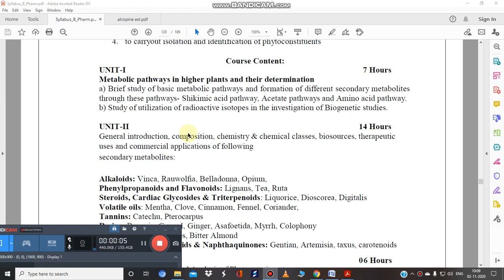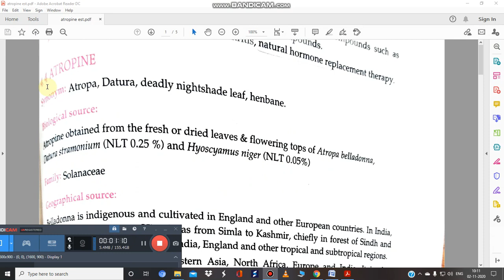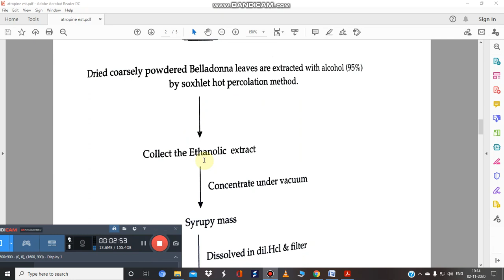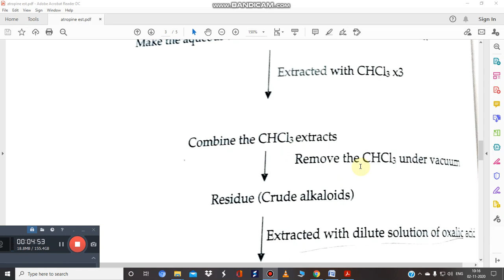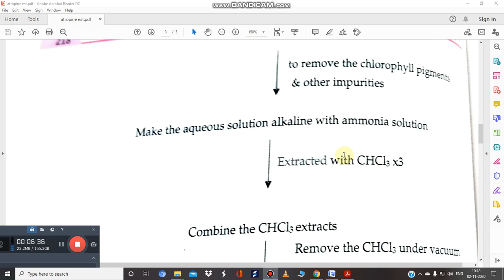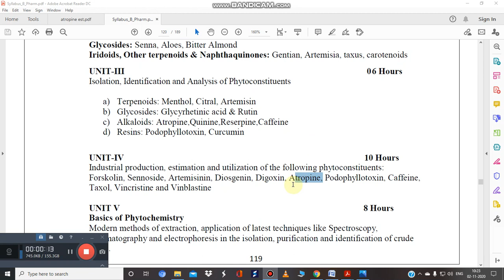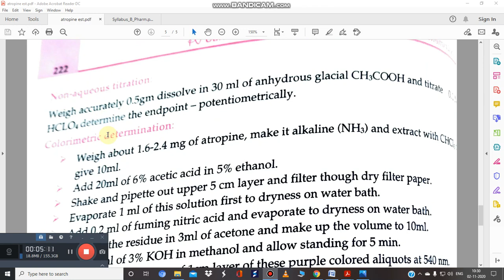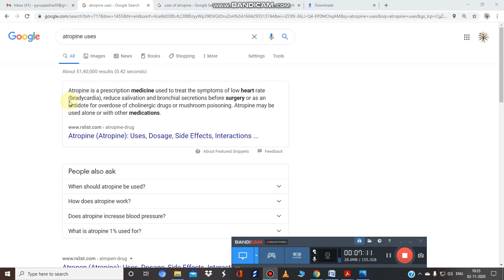Industrial production, estimation and utilization of Atropine